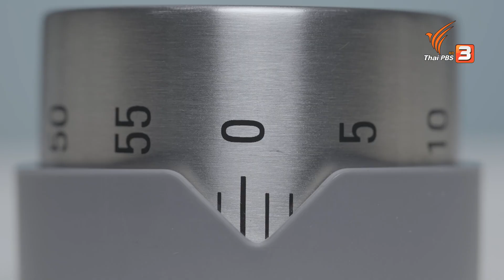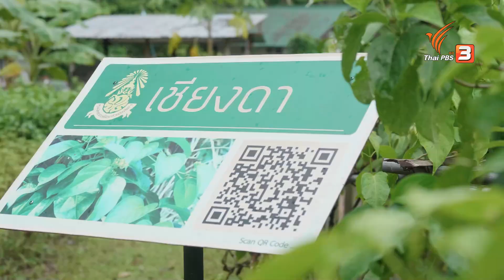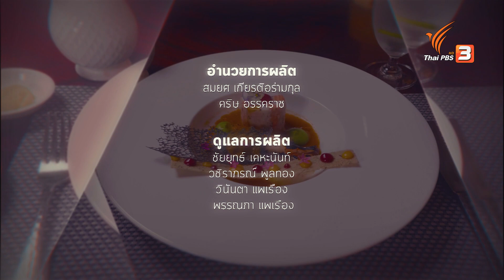ผักเชียงดา ที่ไม่ธรรมดา | Cook Culture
"ผักเชียงดา" คือหนึ่งในผักท้องถิ่นที่ขึ้นชื่อของทางภาคเหนือ ด้วยความที่กระจายอยู่ตามจังหวัดต่าง ๆ จึงทำให้มีชื่อเรียกที่แตกต่างกันออกไป เช่น เซ่งดา, เจียงดา, ผักกูด, ผักม้วนไก่ หรือผักเซ็ง เป็นต้น ส่วนชื่อกลางที่เรามักจะได้ยินกันบ่อย ๆ ก็คือ "ผักจินดา" และสำหรับชื่อทางวิทยาศาสตร์ของผักเชียงดาคือ Gymnema inodorum ซึ่งคำว่า Gymnema นั้น มีรากศัพท์มาจากภาษาฮินดู ที่แปลว่าผู้ฆ่าน้ำตาล เนื่องจากในผักเชียงดามีสารสำคัญที่มีฤทธิ์ยับยั้งการขนส่งน้ำตาลและชะลอการดูดซึมน้ำตาลในลำไส้เล็กนั่นเอง

จากความพิเศษทางด้านคุณค่าอาหาร หากผักเชียงดาถูกนำไปหลอมรวมให้เข้ากับวัฒนธรรมอาหารอิตาลี กับเมนู "ลาซานญ่า เชียงดาน้ำพริกอ่อง" กับการเพิ่มเติมเทคนิคการทำอาหารในแบบ Gastronomy ก็ช่วยสร้างสรรค์เพิ่มมูลค่าและความน่ารับประทานของอาหารจานนี้ได้อย่างมาก

และถึงแม้ว่าผักเชียงดาจะมีรสชาติขมหรือมีกลิ่นแต่เมื่อมีคุณค่าสูง เชฟก้อยจึงไม่หยุดคิดที่จะพยายามดัดแปลง และรังสรรค์ผักเชียงดานี้มาเป็นเบเกอรีที่ทุกคนกินได้อย่าง "เชียงดาบัน"

ติดตามชมได้ในรายการ Cook Culture วันอาทิตย์ที่ 11 กันยายน 2565 เวลา 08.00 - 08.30 น. ทางไทยพีบีเอส หรือรับชมย้อนหลังได้ทาง